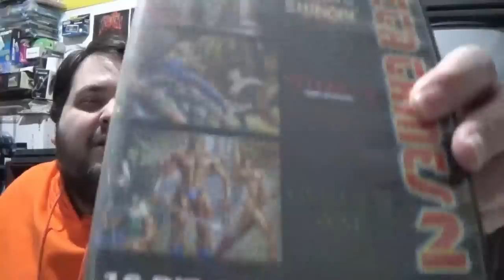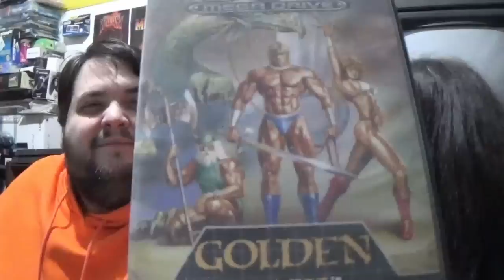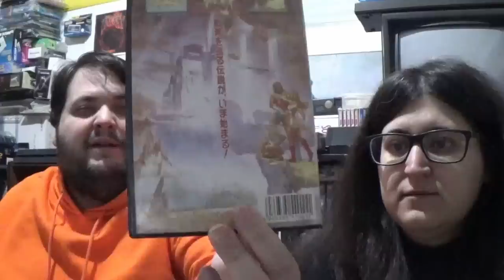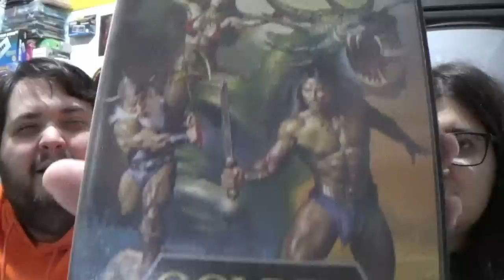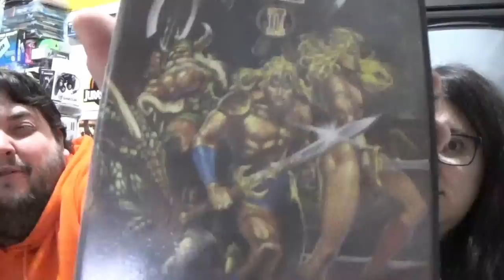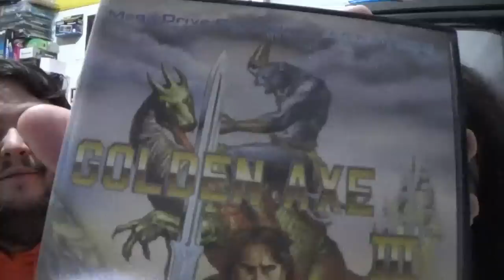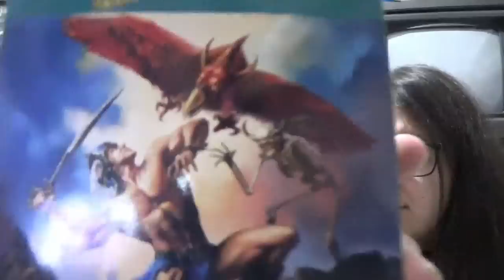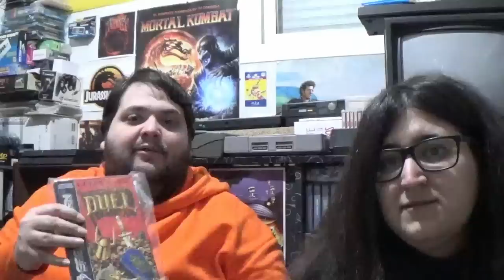Golden Axe: De un hachazo troceamos la saga - La opinión de RACCAR y Ash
Con un poco de retraso ( lo sentimos mucho!) pero aquí está el vídeo de esta semana. nuestro análisis y repaso completo a la saga Golden Axe

00:00:00 Introducción
00:02:33 Golden Axe 1
00:48:05 Golden Axe 2
01:14:13 Revenge of Death Adder
01:29:45 Golden Axe 3
01:44:49 Ax Battler: A legend of Golden Axe
01:51:03 Golden Axe Warrior
01:59:48 Golden Axe the duel
02:05:03 Sega Classics
02:12:55 Golden Axe Beast Warrior
02:22:10 Golden Axe cancelado